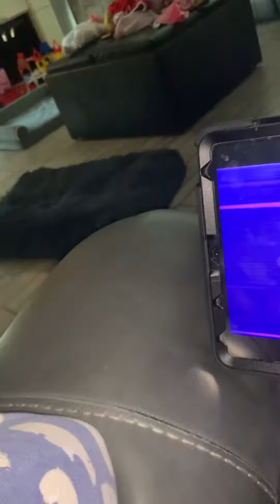Luna 🌓 goes too far